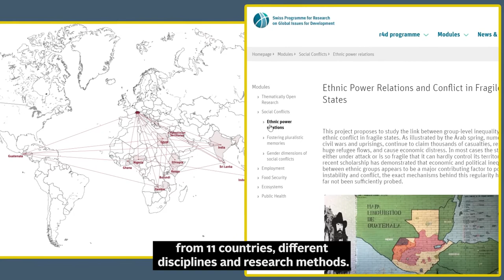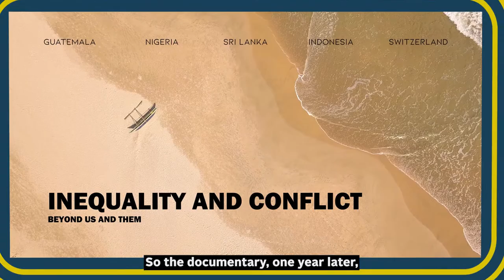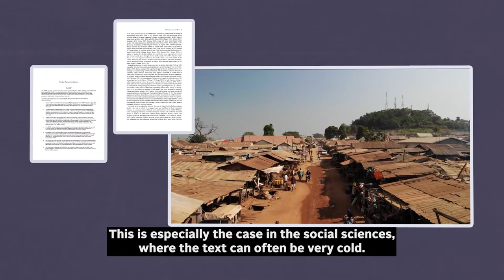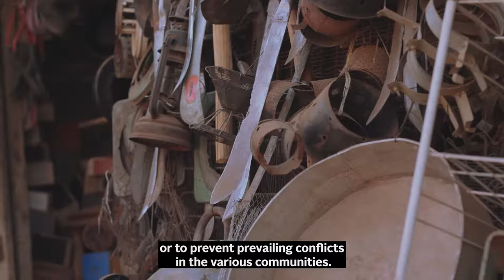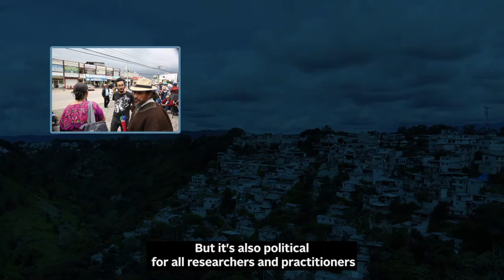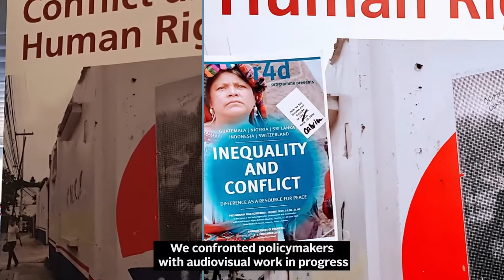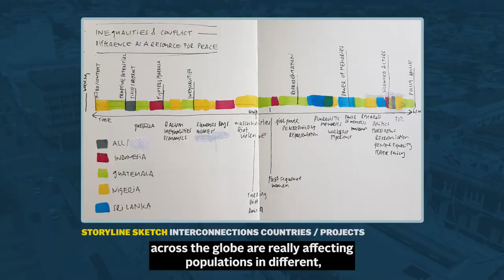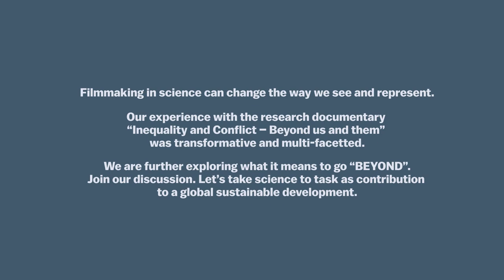Beyond - The Power of Science Film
“BEYOND” – (Audiovisual) Reflections about the transformative power of science film

Prepared for the International Transdisciplinarity Conference 2021, 13-18 September 2021, "Creating spaces and cultivating mindsets for learning and experimentation".
A call for discussion BEYOND US AND THEM.

Lead filmmaker: Jeanine Reutemann, Redmorpheus GmbH

Interviews, script and editing:
Remko Berkhout, Companions
Jeanine Reutemann, Redmorpheus GmbH
Claudia Zingerli, Swiss National Science Foundation

Contributors:
Amina Ahmed, peace activist, Nigeria
Ricardo Sáenz de Tejada, r4d Ethnic Power Relations project, University of San Carlos Guatemala
Alejandro Quiñonez, r4d Ethnic Power Relations project, University of San Carlos Guatemala
Christelle Rigual, r4d Gender Dimensions of Social Conflict project, The Graduate Institute Geneva, Switzerland
Claudia Zingerli, r4d programme, Swiss National Science Foundation

Funding: Swiss Programme for Research on Global Issues for Development (r4d programme), jointly funded by the Swiss Agency for Development and Cooperation and the Swiss National Science Foundation.

Implementation: Redmorpheus GmbH

Audiovisual material from “Inequality and Conflict – Beyond us and them”, 2020. A research documentary from the r4d programme Free access on YouTube.